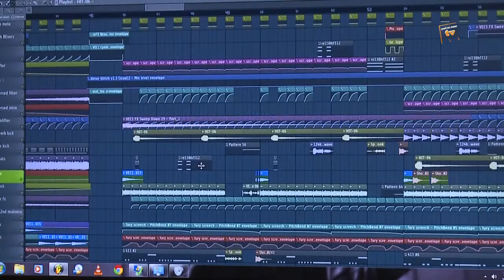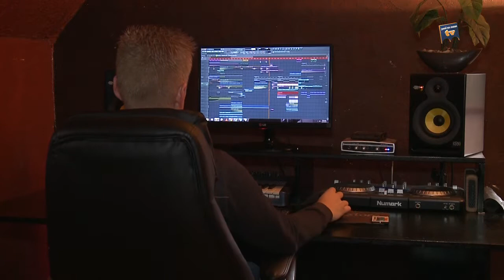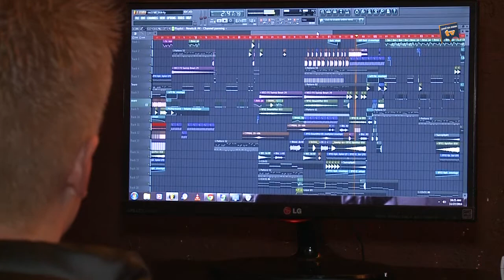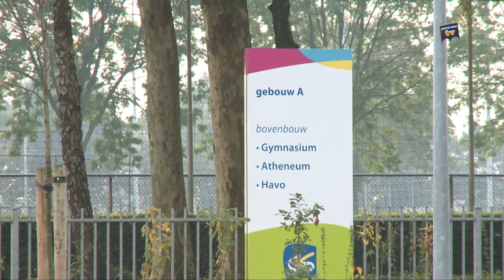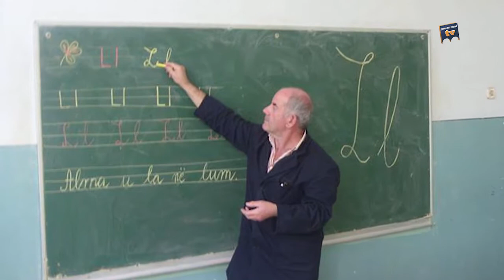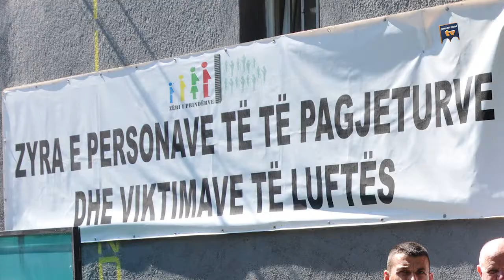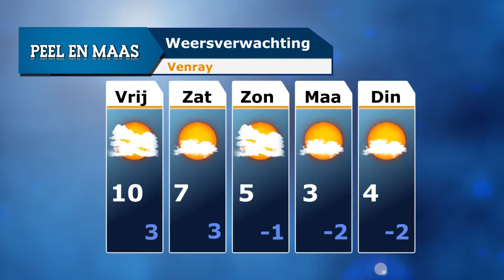Peel en Maas Journaal 27 november 2014 - Peel en Maas TV Venray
Met vandaag:
- Leunse DJ Neroz, alias Steven Tel slotact Dreamcatchers
- Raayland College zamelt geld in voor Kosovo

Peel en Maas TV is sinds december 2008 de jongste mediatak van Van den Munckhof BV. Op Peel en Maas TV wordt momenteel elke maandag-, dinsdag-, donderdag- en vrijdagavond het Peel en Maas Journaal uitgezonden met nieuws, reportages en interviews. De woensdag- en zaterdagavond staan in het teken van themaprogramma's als Venray in bedrijf op locatie, Venray in bedrijf aan tafel, Spo[r]tlicht en Venray van toen. Op zondagavond, in het weekoverzicht, wordt teruggeblikt op de belangrijkste gebeurtenissen van de afgelopen week. Uitzending gemist? Kijk dan op